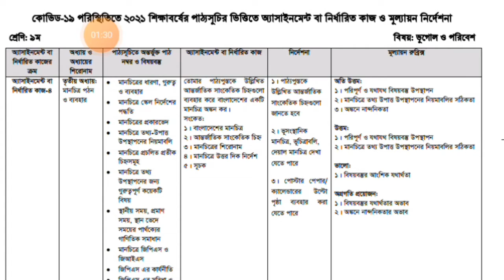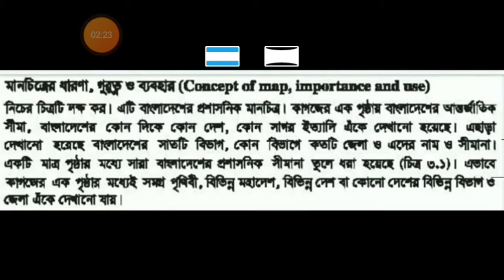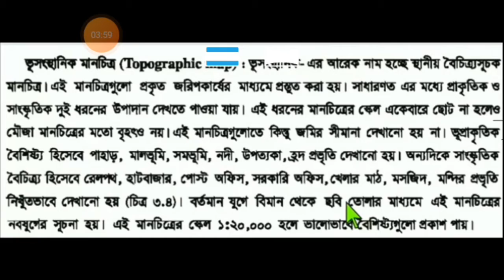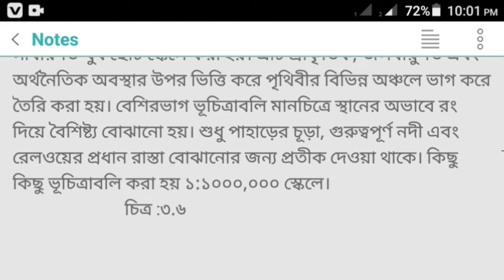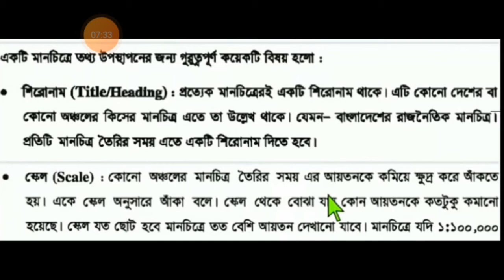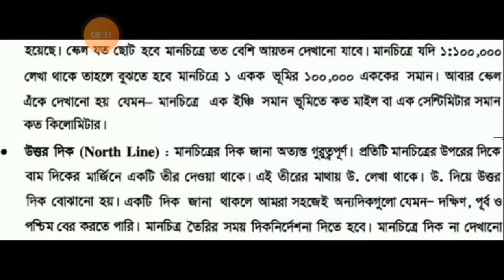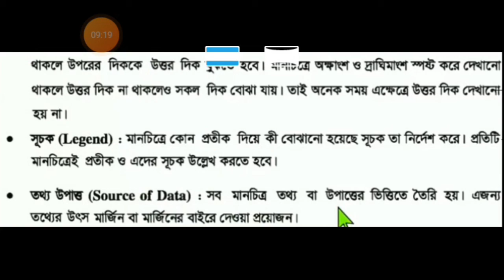Class 9 Assignment Answer Geography 17th Week_2021 -৯ম শ্রেণির এসাইনমেন্ট ১৭তম সপ্তাহ ভূগোল ওপরিবেশ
Class 9 Assignment  Answer Geography 17th Week_2021 -৯ম শ্রেণির এসাইনমেন্ট ১৭তম সপ্তাহ ভূগোল ও পরিবেশ
২০২১ সালের ৯ম শ্রেণির  শিক্ষার্থীদের জন্য এসাইনমেন্ট ১৭তম সপ্তাহ বিষয় ভূগোল ও পরিবেশ

Class 9 assignment 2021
class 9 assignment 17th week Geography
class 9 assignment answer geography  17th week
class 9 assignment answer 17 week subject geography
class 9 geography assignment answer 17th week
৯ম শ্রেণির এসাইনমেন্ট ২০২১
৯ম শ্রেণির এসাইনমেন্ট ভূগোল  ১৭তম সপ্তাহ
নবম শ্রেণির ১৭তম সপ্তাহের এসাইনমেন্ট ভূগোল ও পরিবেশ
এছাড়াও অন্যান্য ক্লাসের এসাইনমেন্ট যেমন ক্লাস ৬ থেকে ১২ পযর্ন্ত সব বিভাগের এসাইনমেন্ট নিয়ে এই চ্যানেলে ভিডিও রয়েছে। তোমাদের প্রয়োজন অনুযায়ী এসাইনমেন্ট গুলো চ্যানেল থেকে দেখে নাও।